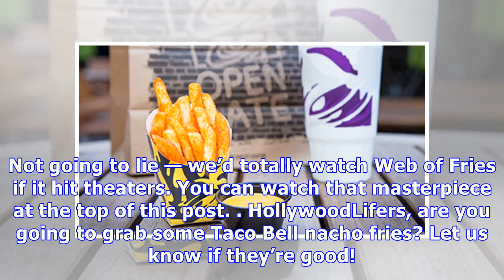Taco Bell Fries: New $1 Menu Item Has Finally Arrived — But Only For A Limited Time